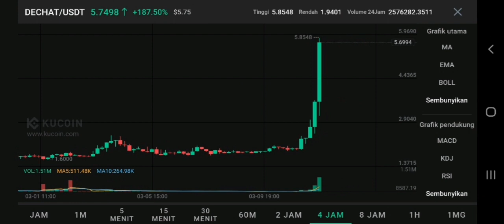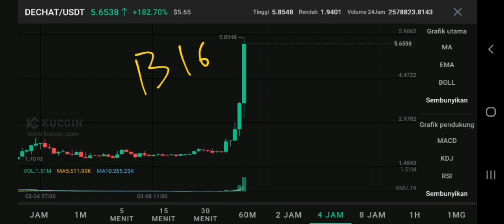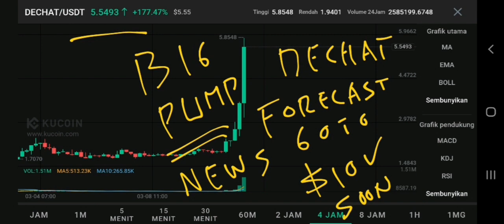DECHAT COIN PUMP HARD IN 2024‼️ DECHAT PRICE FORECAST‼️ DECHAT CRYPTO AMAZING PROJECT TO EARN MONEY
dechat coin update